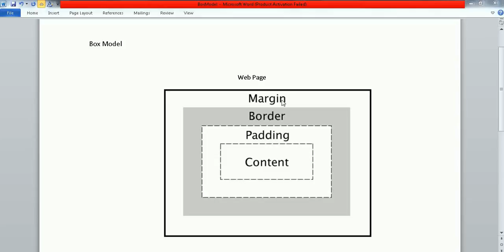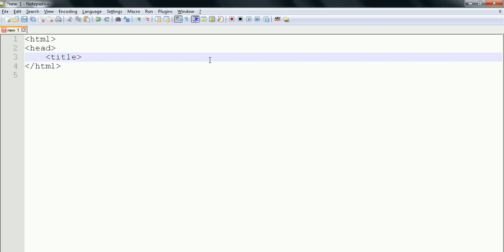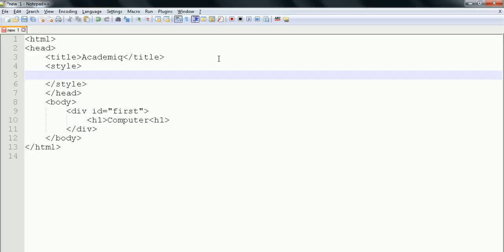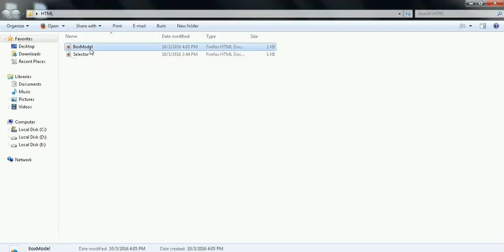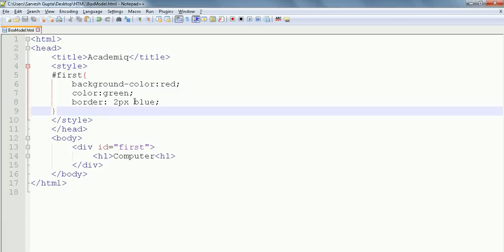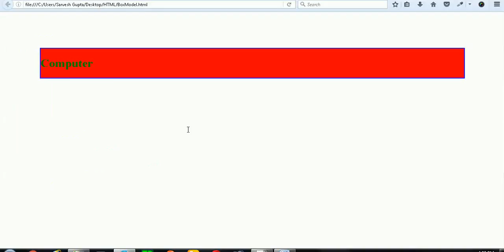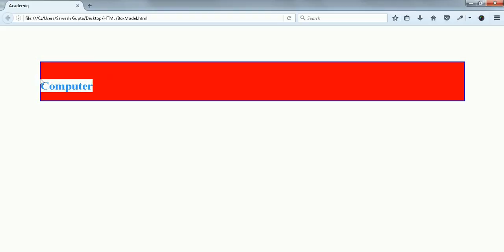Learn CSS- CssBox Model